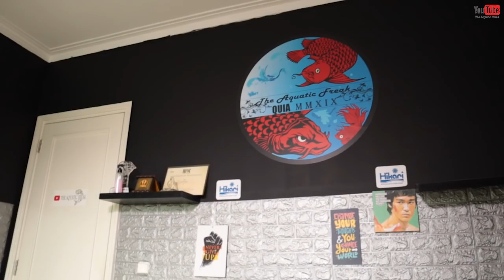CARA BUAT BLACKWATER TANK UNTUK CUPANG TANPA FILTER !!!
FISHKINIAN
Terima kasih buat kalian semua yang selalu support kami dari awal sampe sekarang! Semoga kalian diberikan kesehatan dan rezeki selalu, yaa.
manTAF brooooo !!
Beli pupuk cair Aquascape TAF - 250 ml

Selalu pantengin channel ini dan nantikan project kita selanjutnya.
SALAM THE AQUATIC FREAK !